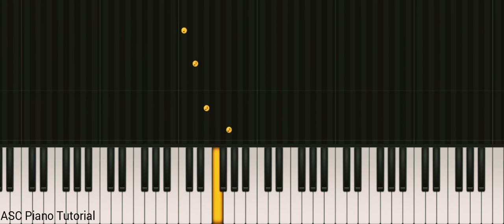Guzarish Song | Ghajini | Instrumental Ringtone | Best Piano Tutorial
Credits:
Cover by:Abdus Sadi chowdhury
Song:Guzarish
Singer:Sonu Nigam
Album:Ghajini